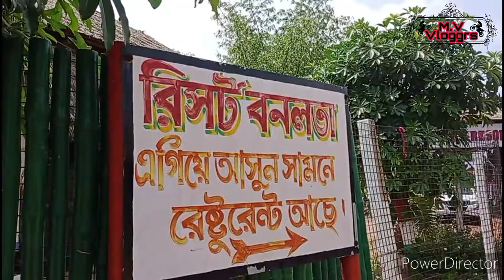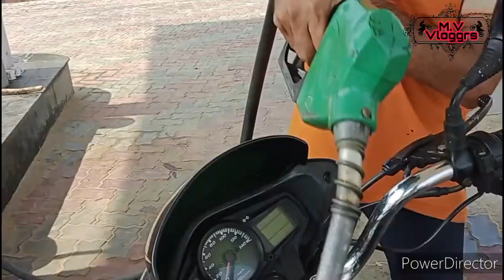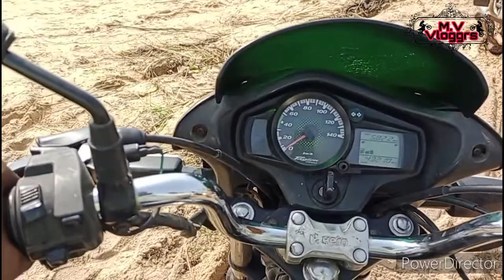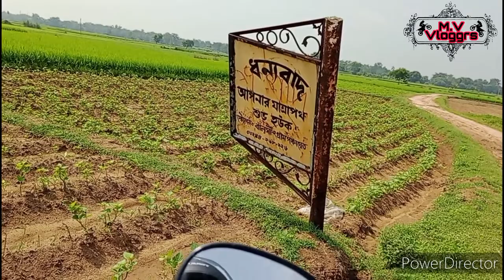Patrasayer To Banalata | Banalata Resort bishnupur bankura | Bike rider#vlog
Patrasayer To Banalata, Banalata Resort bishnupur bankura,Bike rider